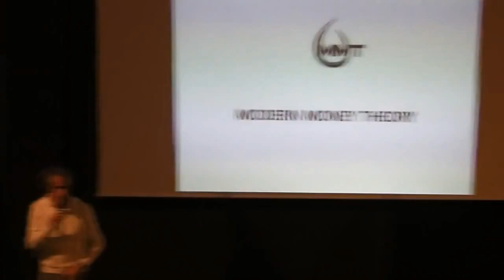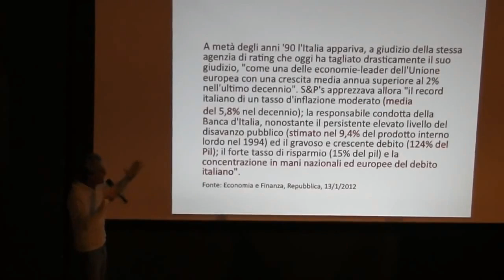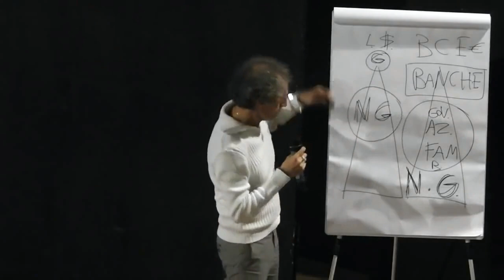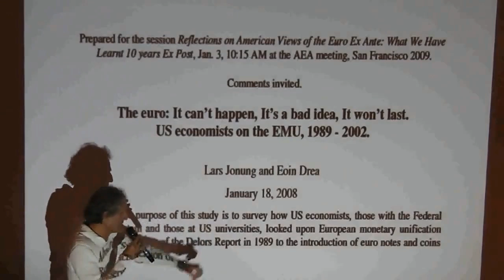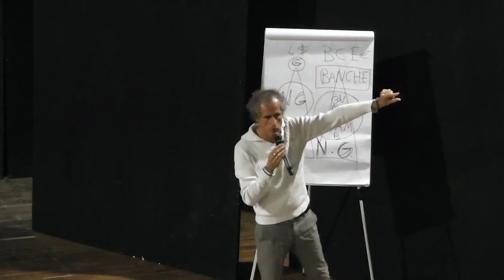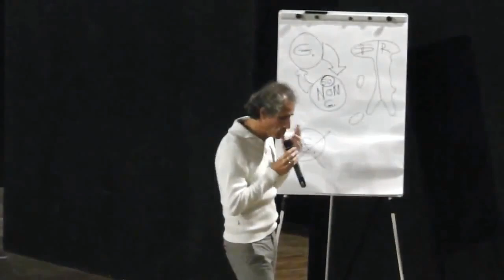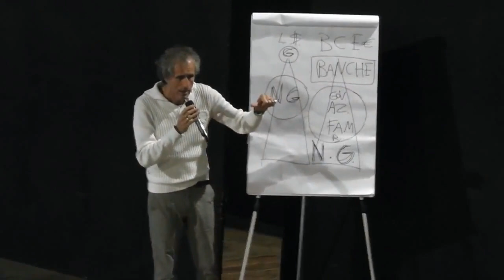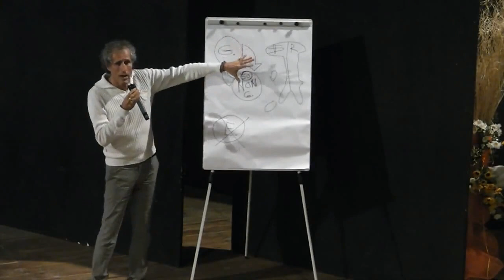Come l’Eurozona distrugge l’Italia, le famiglie e le aziende - Paolo Barnard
Il titolo della serata era “Un manicomio criminale a piede libero. Come l’Eurozona distrugge l’Italia, le famiglie, e le aziende, e per il profitto di chi”. L’idea era di trasmettere al pubblico il grado di pazzia predatrice di cui è pregno il progetto dell’euro. Un titolo forte, sicuramente per alcuni sopra le righe. Posso immaginare un Sergio Romano scuotere il capo con austera disapprovazione e liquidarmi in meno di un secondo come un esagitato del web. Ora ve lo dico: no, sono stato troppo pacato, leggete qui sotto.

Ciò che sta accadendo in Europa è oltre la psicopatologia finanziaria, molto oltre. Siamo arrivati a uno stato di grottesca follia allucinatoria. Il Re non è nudo, è morto e decomposto, pullula di vermi, perde liquami per strada, ma la folla grida: Vita al Re!

E’ quello che ho sentito dentro di me, quando ho letto le parole di Craig Beaumont, il capo della missione del Fondo Monetario Internazionale in Irlanda. Il FMI ha detto a Dublino che non ce la farà a tornare alla vita, che se l’Eurozona non farà qualcosa di drastico, l’Irlanda è condannata al default. Ok, fermi. Stop. STOP!!

L’Irlanda chi? Quella che ha accettato il salvataggio dell'UE e del FMI, che ha applicato le Austerità da flagellazione a sangue e che le ha applicate con il 10 e lode del FMI stesso. Quella che adesso, dopo essersi scarnificata di sacrifici sociali orrendi, ha tutti i parametri deficit-debito-inflazione esattamente, ESATTAMENTE, come voleva la UE e il FMI, i parametri virtuosi che secondo la UE e il FMI sono la via del risanamento, del RISANAMENTO. Quella che ha impegnato le pensioni pubbliche per garantire il salvataggio delle banche, come dettato dalla UE e dal FMI. Quella che oggi Beaumont ha definito “un nostro studente modello”. Quella Irlanda lì, sì, è lei. Bene, ora le dicono che sorry my dear Ireland, muori lo stesso. No, ma peggio, peggio…

…le hanno detto oggi che la sua unica salvezza dipende, ascoltate bene, “dall’eventuale ritorno di fiducia degli investitori nell’intero progetto dell’Eurozona”. Ma come? COMEEEE? Dopo aver predicato con perentoria e sprezzante certezza che è il rigore dei conti pubblici la via della salvezza per le cicale dell’Eurozona; dopo averci, averli, fatti sentire dei balordi MAIALI-PIIGS; dopo averci inflitto i volti ributtanti dei probi Draghi, Lagarde, Monti, Von Rompuy, e dei loro buffoni di corte alla Giavazzi, Giannino e Bini Smaghi; dopo averci costretti a respirare il fiato fetido del rigore dei conti e dei necessari sacrifici che sono torture sociali in queste ore per milioni di irlandesi e italiani e greci e spagnoli e portoghesi… dopo tutto questo il FMI gli va a dire che no, era tutto sbagliato. Se gli investitori non si convinceranno che l’euro è un affare, in effetti, dice Beaumont, siamo punto e da capo. Le Austerità sono una pagliacciata di nessuna utilità, un nulla di fatto, l’Irlanda è al collasso come prima, peggio di prima, i tassi sui suoi titoli sono più alti oggi di quando si arrese al FMI e alla UE due anni fa. Firmato Fondo Monetario Internazionale.

Ma per noi è chiaro, chiarissimo: gli investitori non si convinceranno mai che l’euro è un affare, perché lo capiscono, lo conoscono, sanno chi l’ha creato e perché. Non se ne esce. Offriamo una preghiera per l’Irlanda che non ha scampo. Mi si stringe lo stomaco dalla furia. In coda ci siamo noi.

La Modern Money Theory (M.M.T.) è fra le più autorevoli scuole di economia del mondo, eredità di giganti del calibro di Keynes, Lerner, Kalecki, Godley, e propone la strada per fermare il disastro dell'Eurozona e per ricostruire il nostro Paese.